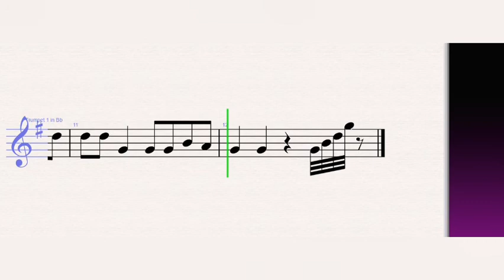Big Bang Theory Theme - Barenaked Ladies - Soundtrack – Trumpet Tutorial + SHEETS – EASY